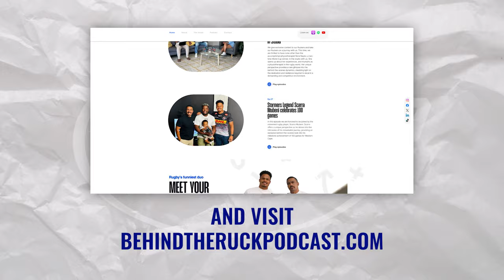InvestecChampionsCup discussions & Latest News | BTR gets to know the youngest Power Ranger JC Mars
We're back with another thrilling episode of our weekly podcast, in which we explore the world of rugby in detail and bring you the most recent rugby news. We're excited to have JC Mars join us this week, giving our Ruckers an inside look at the Junior Springboks. We have everything a rugby fan could want, from exciting match analyses to exclusive interviews.

00:00 Opening
00:20 Intro
03:30 Line Up
05:00 Rugby News
18:20 URC Results
33:25 JC Mars
49:25 Fixtures
55:26 LulaPredictions of the Week brought to you by Lulabet
59:10 Wrap Up

Behind the Ruck is powered by Kruger International - Asset & Wealth Management.

Make sure you place your bets this weekend on Lulabet, Behind the Ruck exclusive betting partner. You can check out the website below: